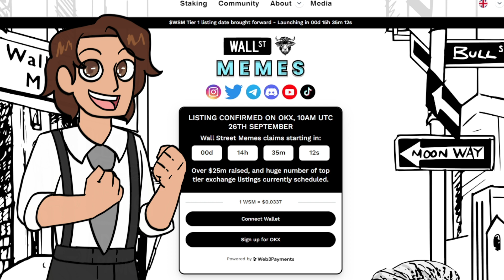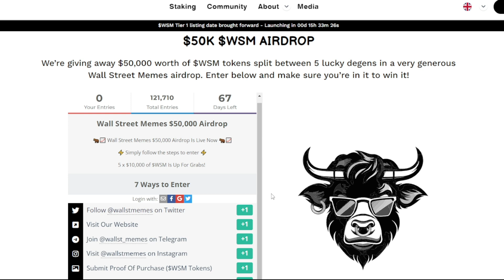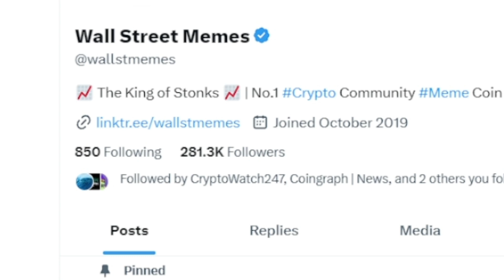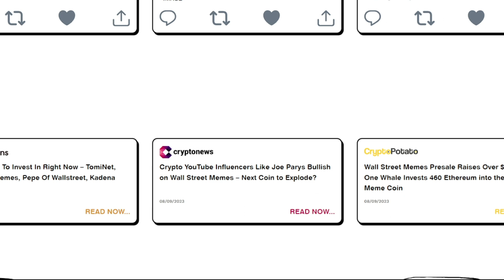MASSIVE WALL STREET MEMES UPDATE - MEME COIN NEWS TODAY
HOW WALL STREET MEMES COIN PUMP 100X IS POSSIBLE! UPDATED PRICE PREDICTION! WALL STREET MEMES HOLDERS GET READY! THE PUSH HAS STARTED! WALL STREET MEMES URGENT NEWS! WATCH BEFORE BUYING! THIS IS A GAME-CHANGER FOR WALL STREET MEMES! THE NEXT 100X COIN?!  WALL STREET MEMES GO TO $10 NOW!